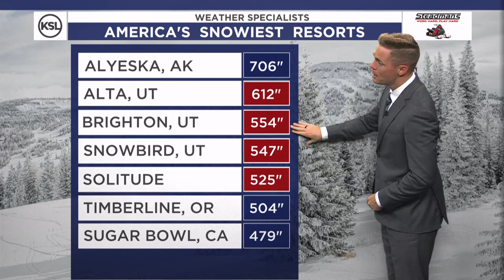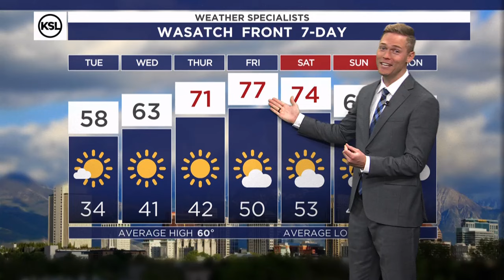Morning weather forecast for April 9, 2024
A Pacific High will gradually move inland this week raising temperatures into the upper 70s by Friday across the Wasatch Front with the first 80s of the season in St. George.